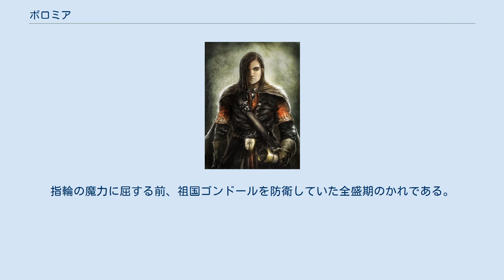ボロミア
ボロミア ボロミア（Boromir、第三紀2978年 - 第三紀3019年）は、J・R・R・トールキンの中つ国を舞台とした小説、『指輪物語』の登場人物。
ミナス・ティリスの大将であり、「指輪の仲間」の一人。
 父はゴンドールの執政デネソール2世。
母はドル・アムロスのフィンドゥイラス。
弟にイシリエンの領主ファラミア。
 闇の勢力の前に風前の灯同然である人間たちの王国ゴンドールの出身。
執政デネソール2世の長男でファラミアの兄。
執政家でボロミアの名を持つのは2475年に起きたオスギリアス及びイシリエンの戦いの英雄であるボロミア（彼の父はデネソール1世である）に続く二人目。
アングマールの魔王すら彼を恐れたというボロミア1世の名に恥じない勇猛剛直な剣士で、父デネソールからも大きな信頼を寄せられていた。
幼いころに、「執政はいつ王になれるのか」と父に尋ねた逸話がある。
かれと裏腹に弟は父から疎まれていたが、兄弟の仲は良好で、嫉妬や競争心はまるでなかったという。
 ガンダルフからは「父や弟と違い、西方の血が流れていない」と評された（実際の血縁関係ではなく、比喩として）。
劇中でもガラドリエルを悪く言ってアラゴルンに叱責されるなど、勇敢ではあっても物事を見抜く眼力が足りないような描写がなされている。
もっとも、ドゥーネダインがたびたび発揮する先見の力が絶無ではないらしく、弟と同じ予知夢を見たこともあった。
 かれの堂々としていて親切な態度のことを、ピピンは初めから好きだった。
かれが自分を守ろうとして討ち死にしたことに感謝していたピピンは、せめてもの恩返しとしてデネソールに奉公を申し出たのである。
 ボロミアはアラゴルンより背は低いががっしりとした体格で、アンドゥリルに似た造りの剣と盾、そして角笛を持っていた。
この角笛は、執政家の先祖ヴォロンディルがリューンの内海近くで狩った、アラウの野牛から取られたものであり、以来執政家の長子に代々受け継がれてきた。
劇中でボロミアがこの角笛を吹き鳴らしたのは三度、裂け谷からの出立時と、モリアでバルログと遭遇したとき、最期の戦いの最中である。
アラゴルンがその音を聞いて駆けつけたときにはすでに遅く、ボロミアは倒れ、角笛は真っ二つに割れていた。
その後、持ち主の亡骸とともに河に流された角笛は、かれの父デネソールのもとに届けられた。
 第三紀3018年、オスギリアス防衛戦の指揮を取る。
ナズグールの参戦により撤退を余儀なくされるが、橋を落とすことて大河アンドゥインの西岸は死守した。
 その後、弟ファラミアをたびたび見舞っていた、「折れたる剣を求めよ」という啓示がかれの夢にも現れたので、ボロミアは不利な戦況を打開する知恵を求めて裂け谷におもむいた。
そのままエルロンドの会議に出席したかれは、ゴンドールの王位を継ぐべきアラゴルンと出会い、フロド・バギンズの所持する一つの指輪の存在を知る。
 指輪の仲間の一員として旅に出たボロミアは、自分の来た南回りの道をたどることを主張したが、悪に堕した魔法使いサルマンの本拠地アイゼンガルドに近づくことが懸念されたため、一行はモリアの坑道で山の下をくぐり抜けることにした。
その途中でガンダルフを欠いた一行はロスローリエンに立ち寄るが、ここでもボロミアは森を危険視して反対意見を述べ、却下されている。
一行を迎え入れたガラドリエルは、各人の心の中をのぞいて決意を試したが、これについてボロミアは何かしらの誘惑を受けたようだと語った。
 ロスローリエンを発った指輪の仲間は大河アンドゥインを下るが、そこから先の道のりについて意見が分かれた。
指輪破壊の使命を遂行するためにモルドールを目指すのか、あるいはボロミアの祖国ゴンドールへ向かうのかである。
フロドが仲間から離れて悩んでいると、ボロミアが近づいてきた。
国と民とを憂う気持ちの強さから、いつしか一つの指輪の誘惑にとらわれていたかれは、その力を得てサウロンと対峙すべく指輪を奪い取ろうとした。
 フロドが逃げたことでわれに帰ったボロミアは、オークの手からメリーとピピンを守ろうと奮戦し、志半ばに討ち死にするが、この勲しによって名誉は挽回された。
かれの遺体はアラゴルンらによってガラドリエルの与えた小舟に乗せられ、アンドゥインを流れて大海へ放たれたと伝えられている。
 ピーター・ジャクソンの映画『ロード・オブ・ザ・リング』では、道中特にメリーとピピンと親交を深め、剣の稽古をつけたり、雪山では彼らの傘になったりする様子が描かれた。
 その後、ラウロスの丘では、...